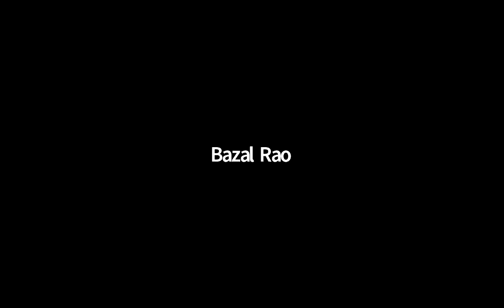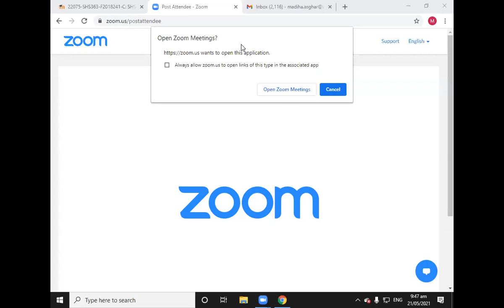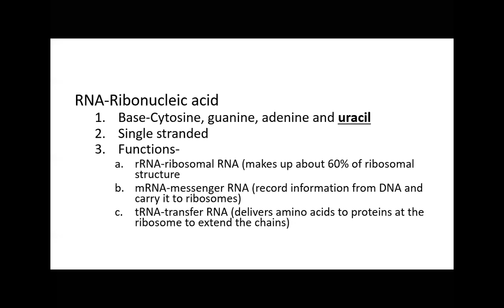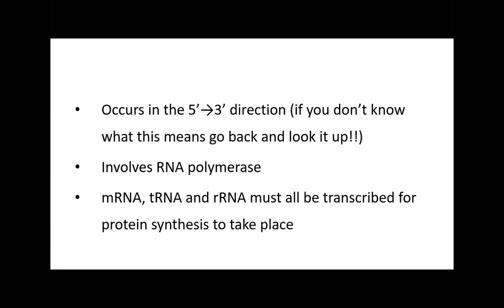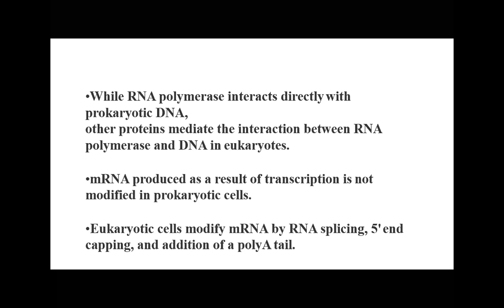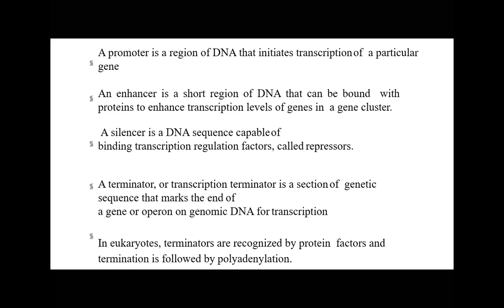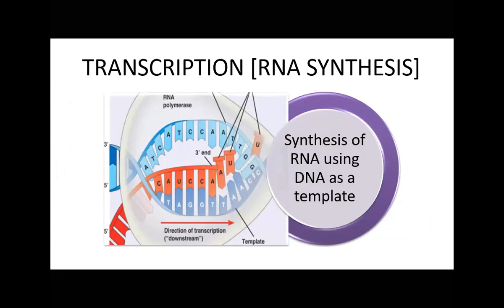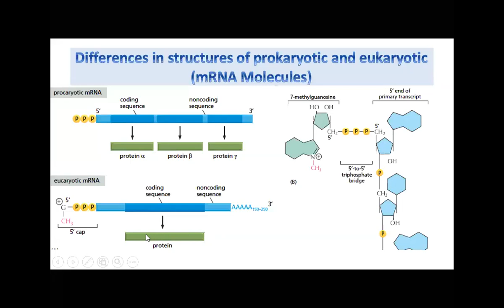Molecular Biology & Genetics Lecture 7 | SHS 363 Lecture 7 | SHS Lec 7